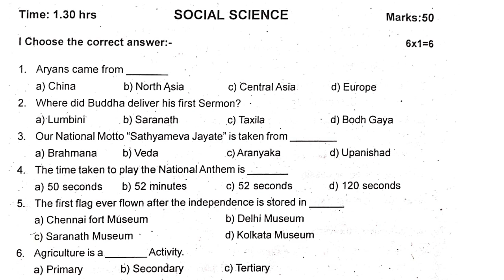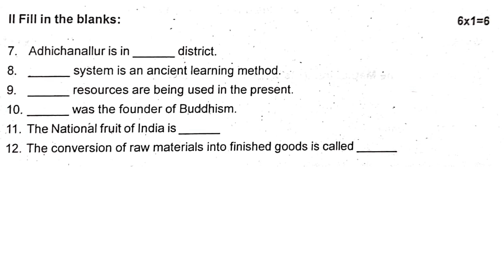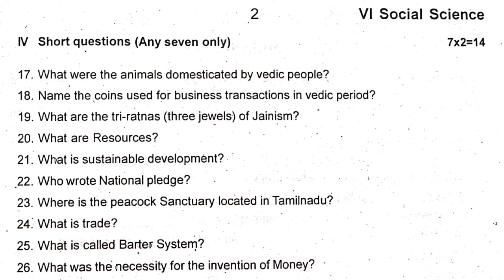6th Social science second mid term test Question Paper 6th Social model question paper original 2024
6th Social science second mid term test Question Paper 6th Social model question paper original 2024